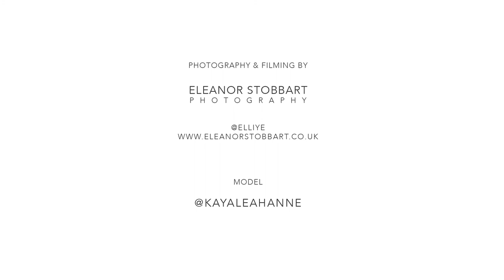Kaya - Behind the scenes photoshoot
Behind the scenes photoshoot in Cornwall.

Photographer
Eleanor Stobbart

Model
Kaya

Music
Horison by Ikson